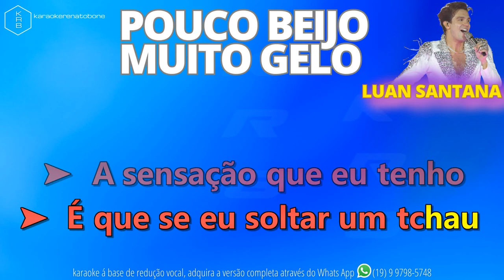POUCO BEIJO, MUITO GELO (AO VIVO) - LUAN SANTANA - PLAYBACK DEMONSTRAÇÃO